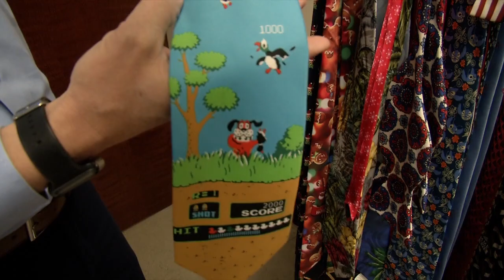Elementary Teacher Creates Tradition with Neckties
Each morning in Scott Zachmann's 4th grade class, a student gets to choose which necktie he wears for the day.